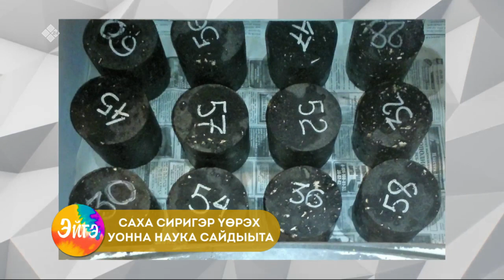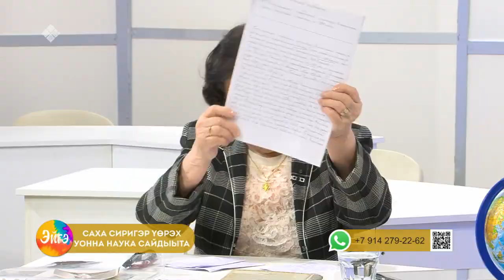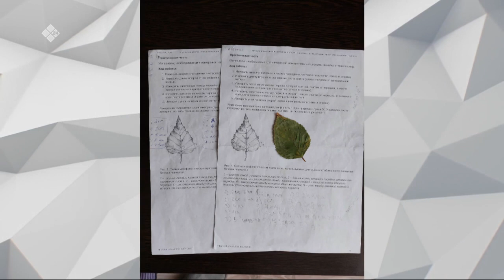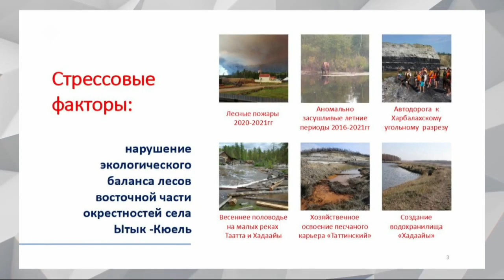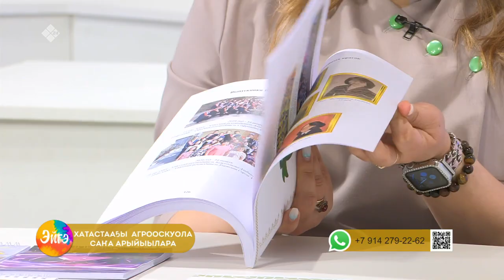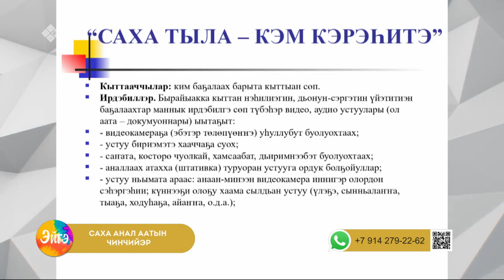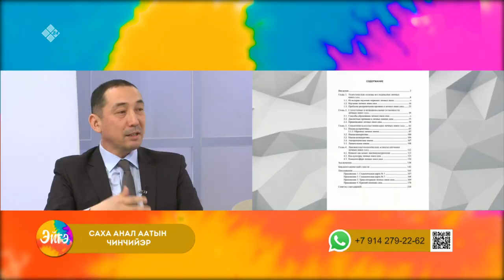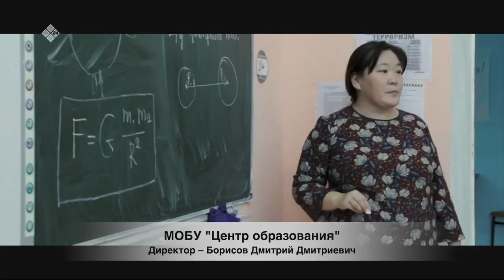«Эйгэ» биэриигэ: Саха сиригэр үөрэх уонна наука сайдыыта (26.04.22)